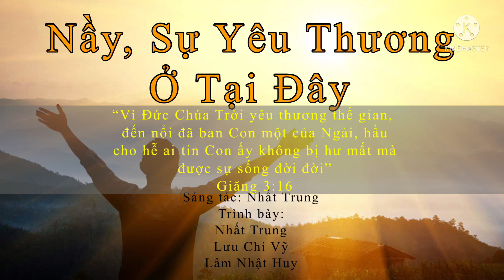[Lyrics] // Nầy, Sự Yêu Thương Ở Tại Đây // Hát Live: Nhất Trung, Lưu Chí Vỹ, Lâm Nhật Huy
Thánh Ca: Nầy, Sự Yêu Thương Ở Tại Đây!